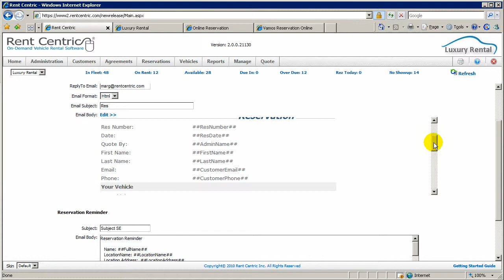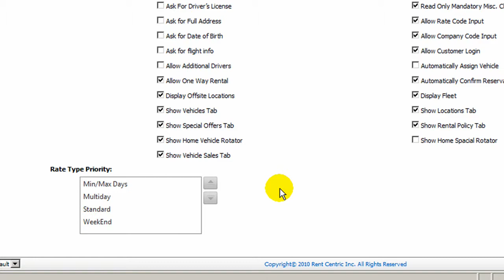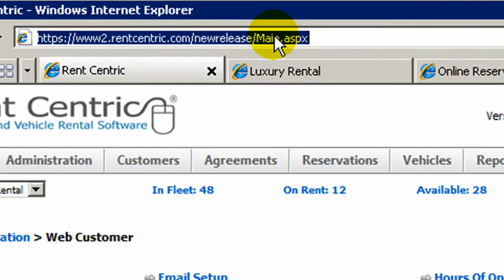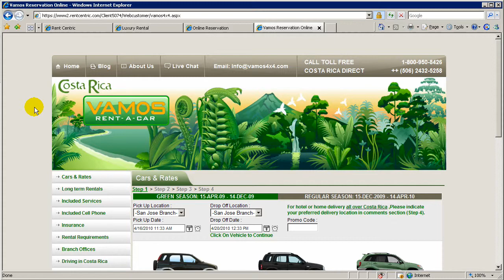Rent Centric V2.0 Online Reservation Website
Alex, CTO at Rent Centric demonstrates powerfull features of Online Reservation Website in Rent Centric Version 2.0. You can customize rent centric online reservation website with your graphics and layout to match your business homepage.